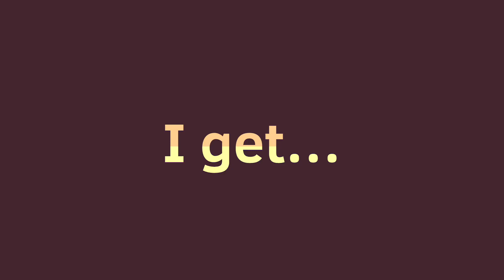MESSAGES FROM THE STARS ✦ Animation Meme ✦ Payment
Go follow them if you have please! theyre so sweet!

Here is the OC they wanted me to do :D

Anyways, About this animation:

18 FPS
Procreate, Flipaclip, alight motion, and lumafusion this time around.
This took me like 6 hours on and off ig?? Very quick.